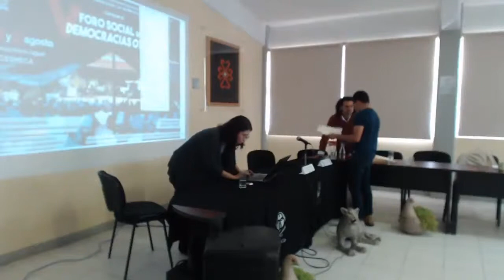V Foro Social sobre democracias otras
1 y 2 de agosto 2019